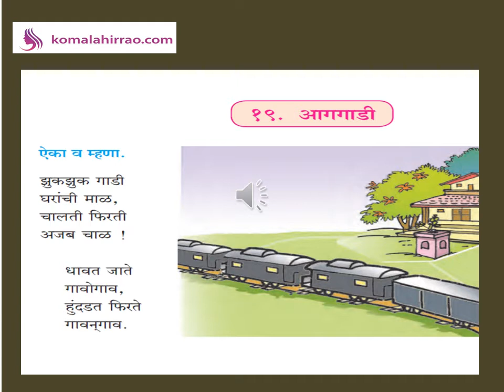4th Std Marathi Poem Aaggadi ( आगगाडी) | English Medium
Marathi Sulabbharati 4th Std Marathi Poem Aaggadi ( आगगाडी) | English Medium | Maharashtra Board